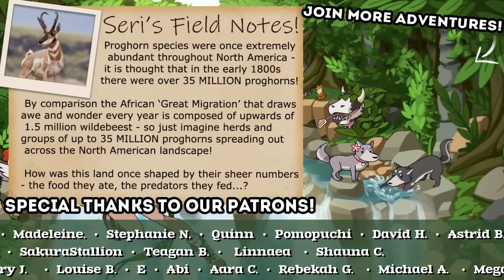Under Skies of STARS and Snow...!! 🐺🦊 Wolf Quest: LOST ECHOES • #13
🌿💚 Stay curious!! 💚🌿

🎨 Art commissioned from Cookie-Brooke!